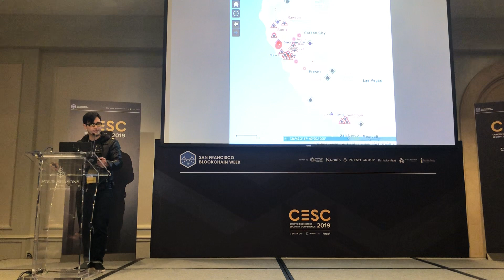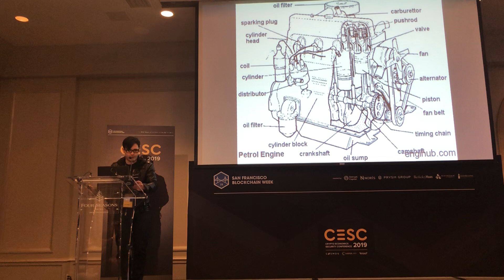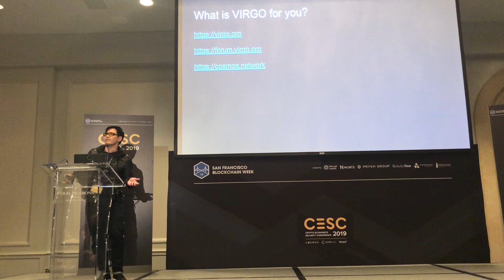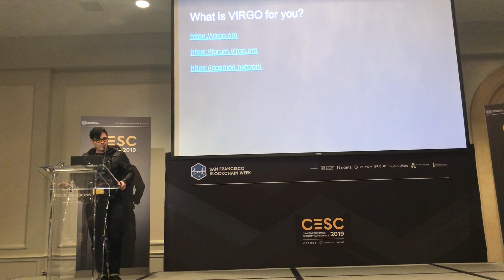Virgo Manifesto Talk - CESC 2019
In this talk Jae Kwon, CEO & co-founder of Cosmos/Tendermint, gives a manifesto talk about Virgo, which is an open association of individuals and organizations working together to create better open tools for human coordination.